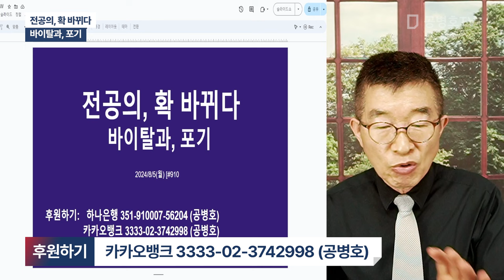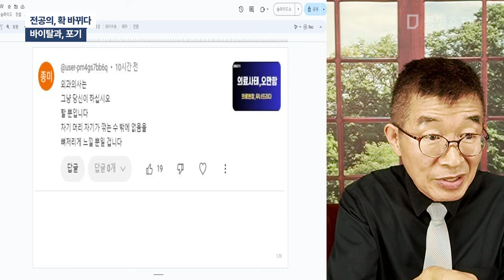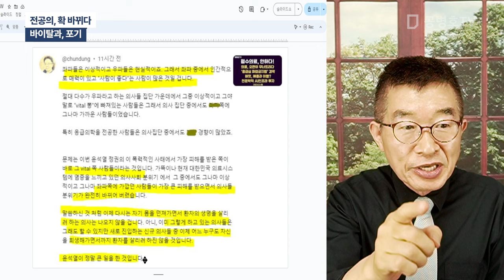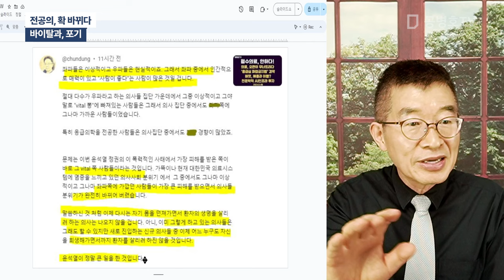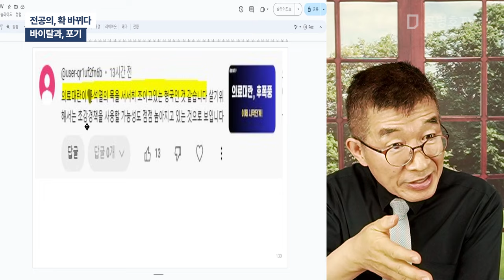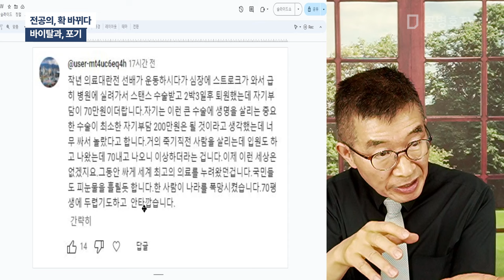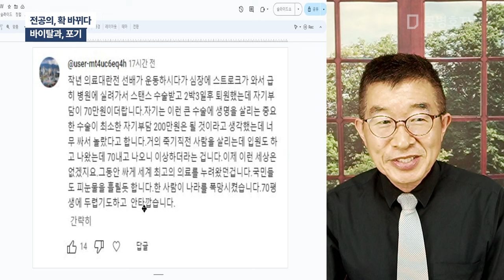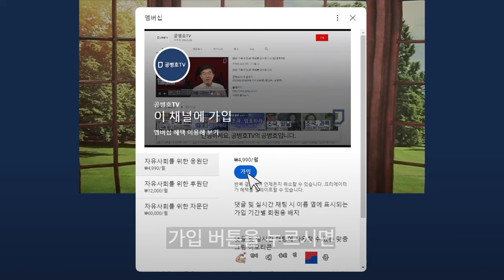전공의, 확 바뀌다 / 바이탈과, 포기 [공병호TV]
Bitcoin : 3MTW849AkP2ftLeSK2teZHMmzLu7Z83s9U